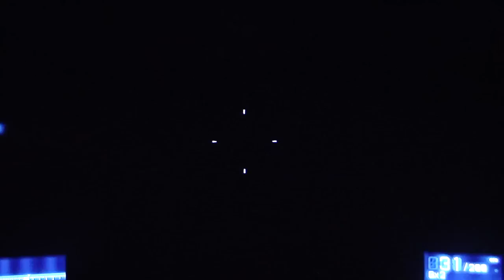Battlefield 3 Campaign Playthrough Part 4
My playthrough of the highly anticipated FPS, Battlfield 3 with live commentary.